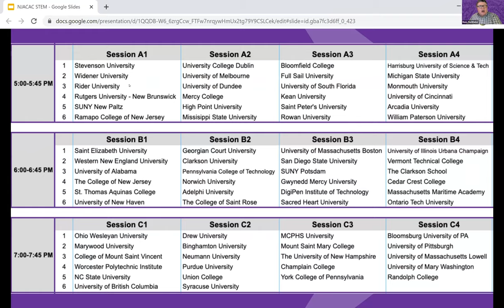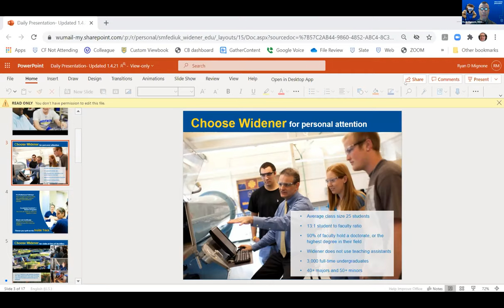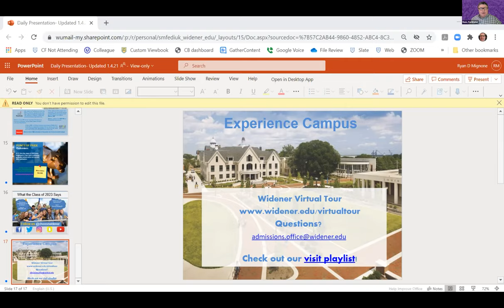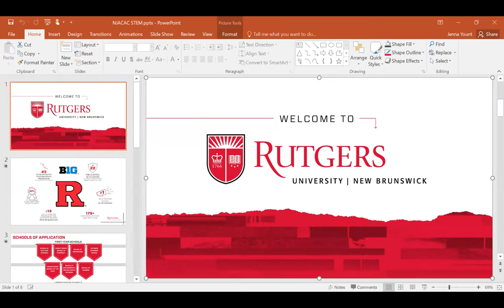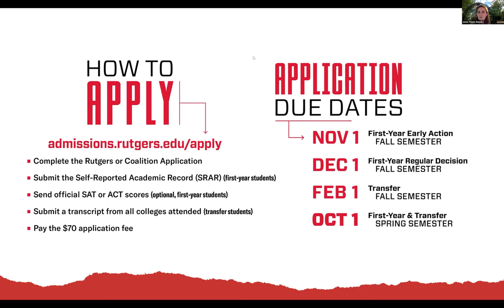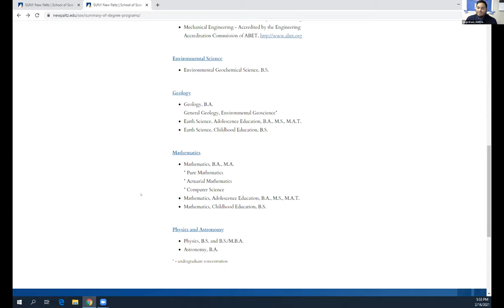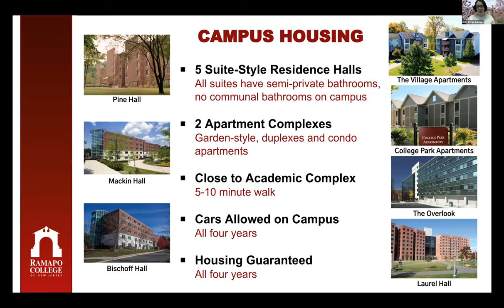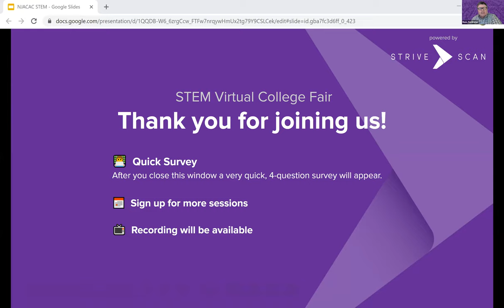Session A1 - NJACAC STEM Virtual College Fair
Stevenson University
Widener University
Rider University
Rutgers University - New Brunswick
SUNY New Paltz
Ramapo College of New Jersey